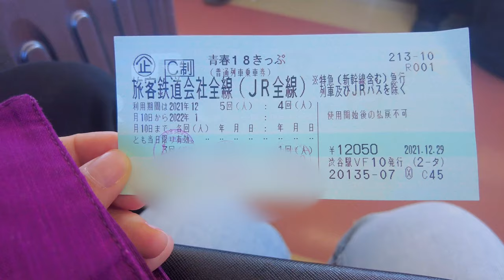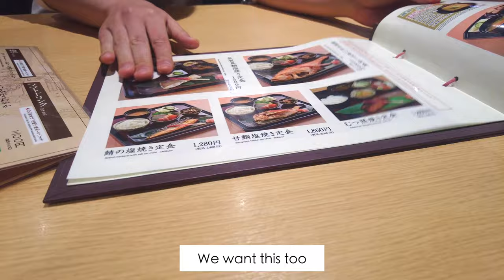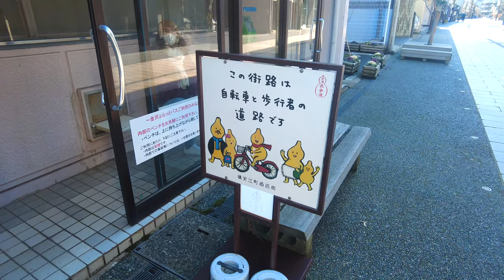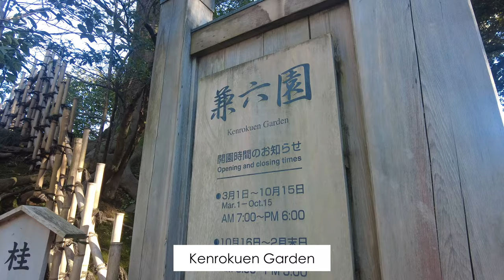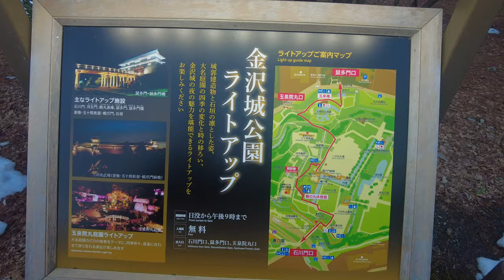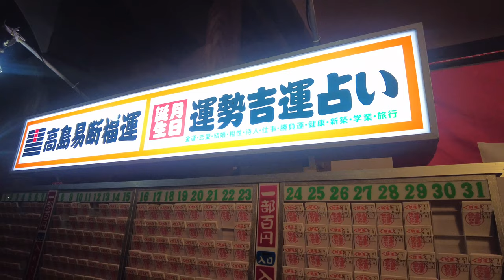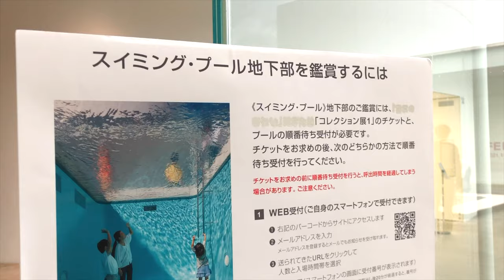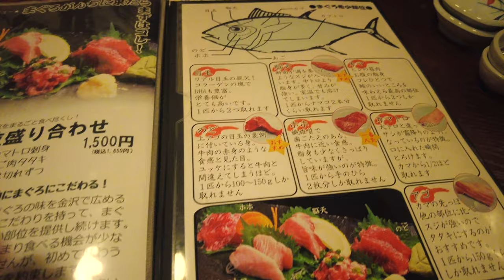A trip to Kanazawa | Japan's Hidden Gem | Japan Travel Vlog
In this video, I’m taking you guys with me on a 4 days 3 nights trip to Kanazawa - one of Japan’s hidden gems. It’s a beautiful city with well-preserved ancient streets like Higashi Chaya District. It is also known to be a very aesthetically pleasing city with many artworks on the streets and with the famous 21st Century Museum of Contemporary Art. I also had a chance to visit the beautiful Kenrokuen Garden and Kanazawa Castle as well. Kanazawa is also known for having delicious seafood so trying out some seafood was definitely a must!

☆ Timestamps
00:00 Intro
00:21 Day 1 The train to Kanazawa
01:24 Dinner at Fukubuku Chaya in Fukui
03:24 Day 2 A walk around Kanazawa
05:16 Lunch at Ushioya
06:18 Higashi Chaya District
06:50 Kenrokuen Garden
07:56 Kanazawa Castle
09:19 Dinner at Tile
11:11 Day 3 Brunch at Nanahoshi
11:36 21st Century Museum of Contemporary Art
12:39 Tamon Cafe
13:12 Dinner at Maguroganchi
14:59 Day 4 Going home

☆ Restaurants Information
☞ Fukubuku Chaya in Fukui
1 Chome-2-1 Central, Fukui
☞ Ushioya
1 Chome-7-9 Higashiyama, Kanazawa, Ishikawa
☞ Tile
4-18 Konohanamachi, Kanazawa,  Ishikawa
☞ Nanahoshi Curry
Ishikawa, Kanazawa, Hirosaka, 1 Chome−2−18
☞ Tamon Cafe
1 Chome-27-7 Higashiyama, Kanazawa, Ishikawa
☞ Maguroganchi Izakaya
9-11 Showamachi, Kanazawa, Ishikawa

☆ Request a video that you want to watch ☆

I have used JR Pass before and really recommend it for a more affordable trip filled with greater experience :)